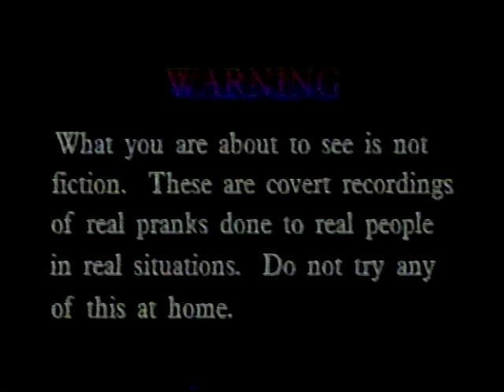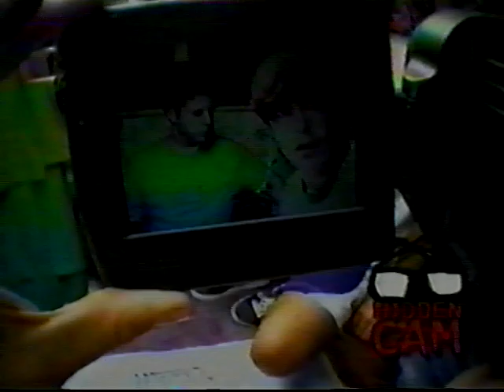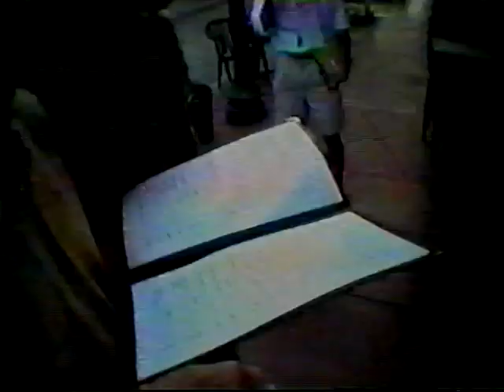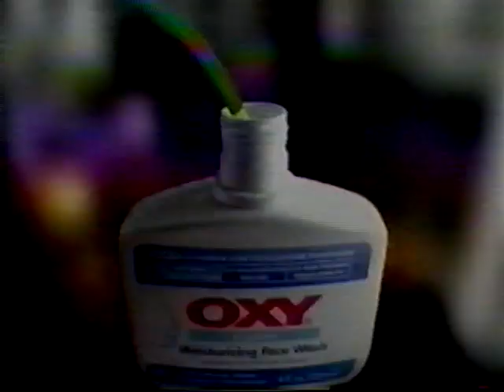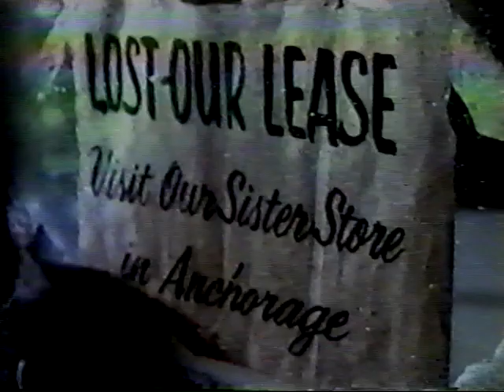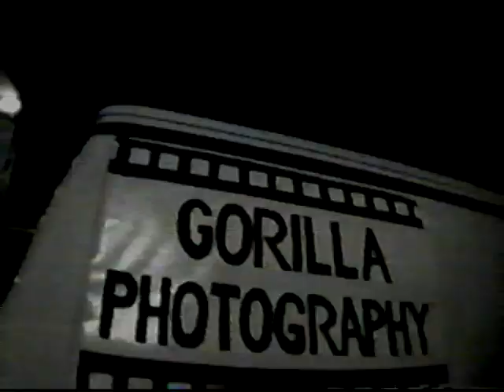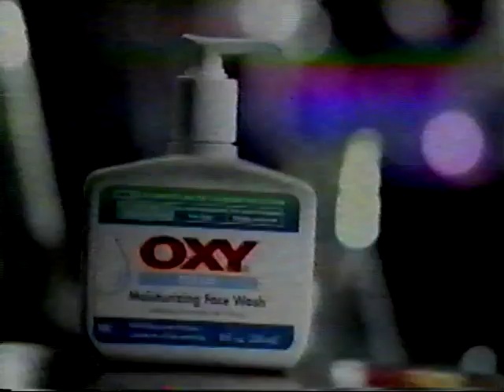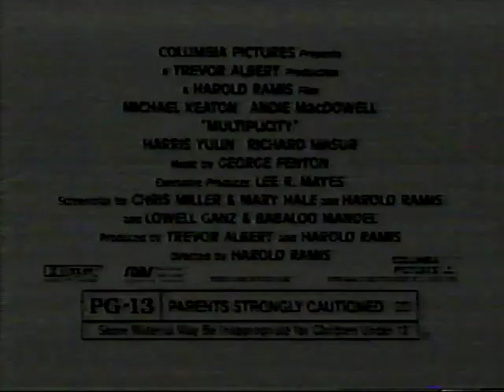MTV Buzzkill 1996 Full Episode with commercials